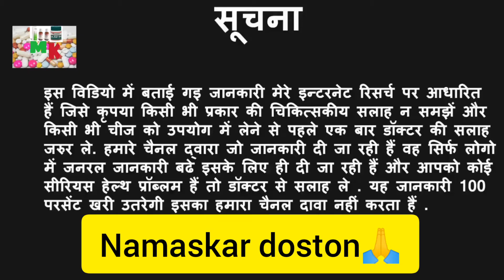cotaryl Cream use in review benifits sideeffects/कितनी भी पुरानी फटी एड़ियां हो बस 7 दिनों में खत्म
namskar doston swagat hai mere chenal medicine knowledge 07
doston aaj me ap logo ke liye laya hu ek eysi MEDiCiCINE jo ap logo ko bahut hi jada benifits
dega or is MEDiCiCINE bahut hi bimario me kam krta jese ki fati ediya or ap ke skin pr koi dag dhape or ap ke skin pr koi bhi problem ho use chij me bhi kam krta hai doston agar aap ko ye video pasand aayi ho to shear kr dina or subscribe bhi kr dena

please doston Flo me insta